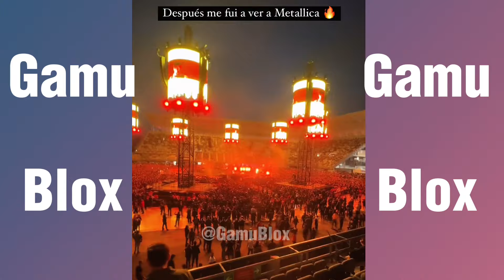FAN CONOCIÓ A JD PANTOJA!😍| JD PANTOJA INVITÓ A COMER A SUS FANS!🤩|(Nuevo Outfit De Juan)😅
Fan en CDMX conoció a Jd Pantoja,se tomó una foto con él, sin duda alguna cumplió su sueño♥️Jd Pantoja invitó a comer a varias fans☺️ Juan les muestra a sus pantojitas su nuevo outfit🤣